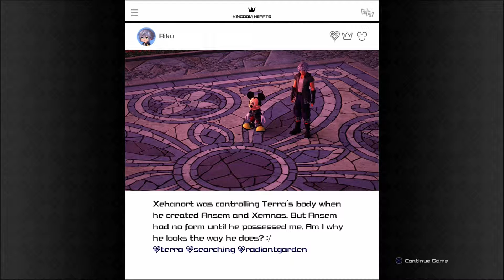Kingdom Hearts III Lets Play Part 25 Monstropolis Here We Come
Director(s)
Tetsuya Nomura
Tai Yasue
Producer(s) Rie Nishi
Designer(s) Tai Yasue
Programmer(s) Hideki Matsuoka
Tomohito Hano
Artist(s) Tetsuya Nomura
Writer(s) Masaru Oka
Composer(s) Yoko Shimomura
Takeharu Ishimoto
Tsuyoshi Sekito
Release
Mode(s) Single-player